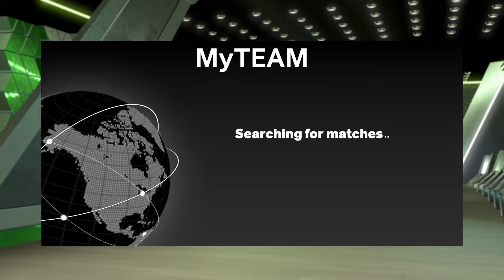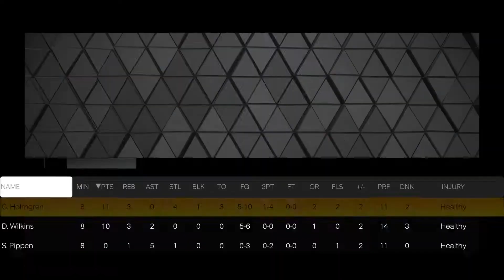WE HAVE THE EVOLUTION OF AMETHYST CHET HOLMGREN GAMEPLAY IN NBA 2K23 MYTEAM!!!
We got ratings, badges and gameplay for AMETHYST CHET HOLMGREN!!!
Triple threat game against DIAMOND ANDREI KIRILENKO, DIAMOND MICHAEL JORDAN AND AMETHYST PAU GASOL!!!
diamond j.r. smith
diamond kyrie irving
diamond nikola jokic
diamond jason kidd
diamond jalen green
diamond keegan murray
diamond shaedon sharpe
diamond dyson daniels
diamond dirk nowitzki
diamond carmelo anthony
diamond wilt chamberlain
diamond jabari smith jr
diamond bennedict matthurin
diamond jason richardson
diamond ousmane dieng
amethyst nicolas batum
diamond michael jordan
diamond baron davis
diamond paul pierce
diamond jaylen brown
diamond bill russell
diamond jaden ivey
diamond ochai agbaji
diamond mark williams
diamond deandre jordan
amethyst bol bol
amethyst danny granger
amethyst george gervin
amethyst trae young
amethyst kawhi leonard
amethyst theo ratliff
amethyst bruce bowen
amethyst shawn marion
amethyst george mikan
amethyst shaun livingston
amethyst jamal crawford
amethyst wilt chamberlain
amethyst robert parish
amethyst michael jordan
amethyst pascal siakim
amethyst d'angelo russell
amethyst jerry west
amethyst robert horry
amethyst karl malone
amethyst mark price
amethyst danny green
pink diamond zion williamson
diamond zion williamson
amethyst zion wiliiamson
pink diamond vince carter
diamond victor oladipo
diamond andre igoudala
diamond ben wallace
amethyst marcus smart
amethyst tyson chandler
ameythyst fred jones
dark matter michael jordan
free agent michael jordan
ruby michael jordan
pink diamond cade cunningham
pink diamond blake griffin
pink diamond scottie pippen
pink diamond john havlicek
pink diamond larry johnson
pink diamond allen iverson
pink diamond derrick rose
pink diamond dominique wilkins
pink diamond brandon jennings
pink diamond richard hamilton
pink diamond zydrunas ilgauskas
pink diamond jermaine o'neal
pink diamond kevin mchale
pink diamond elton brand
pink diamond zach randolph
pink diamond kyle korver
pink diamond tim hardaway
pink diamond alonzo mourning
pink diamond gordon hayward
pink diamond peja stojakovic
pink diamond jeremy lin
pink diamond james worthy
pink diamond rashard lewis
pink diamond michael finley
pink diamond richard jefferson
pink diamond dikembe mutombo
pink diamond brandon ingram
pink diamond andrea bargnani
pink diamond manu ginobili
pink diamond steve francis
pink diamond steve nash
pink diamond russell westbrook
pink diamond wally szczerbiak
pink diamond arvydas sabonis
pink diamond jordan poole
pink diamond antawn jamison
free agent giannis antetokounmpo
free agent devin booker
free agent nikola jokic
free agent trae young
free agent luka doncic
free agent jayson tatum
free agent gilbert arenas
free agent stephen curry
free agent vince carter
free agent dwyane wade
free agent lebron james
free agent larry bird
free agent rui hachimura
free agent blake griffin
free agent david robinson
free agent josh giddey
free agent jordan poole
free agent russell westbrook
diamond paolo banchero
diamond jalen duren
diamond jeremy sochan
diamond donovan mitchell
diamond andrei kirilenko
diamond lamar odom
diamond mike bibby
diamond zach lavine
diamond rudy gobert
diamond joakim noah
diamond bill walton
diamond mitch richmond
diamond b.j. armstrong
amethyst andre drummond
amethyst joel embiid
amethyst giannis antetokounmpo
amethyst lebron james
amethyst luka doncic
amethyst kevin durant
amethyst nikola jokic
amethyst stephen curry
amethyst julius randle
amethyst scottie barnes
amethyst rajon rondo
amethyst pau gasol
amethyst grant hill
amethyst ricky rubio
amethyst xavier mcdaniel
amethyst demarcus cousins
amethyst horace grant
amethyst john stockton
ruby kawhi leonard
ruby jayson tatum
ruby ja morant
ruby jimmy butler
ruby trae young
ruby anthony davis
ruby chris paul
ruby devin booker
ruby damian lillard
ruby dell curry
ruby paul millsap
ruby toni kukoc
ruby clint capela
sapphire demar derozan
sapphire karl-anthony towns
sapphire james harden
sapphire bam adebayo
sapphire kyrie irving
sapphire rudy gobert
sapphire zach lavine
sapphire darius garland
sapphire paul george
sapphire jaylen brown
sapphire zion williamson
sapphire shai gilgeous-alexander
sapphire bradley beal
sapphire nicolas batum
sapphire frank ntilkina
sapphire shaquille o'neal